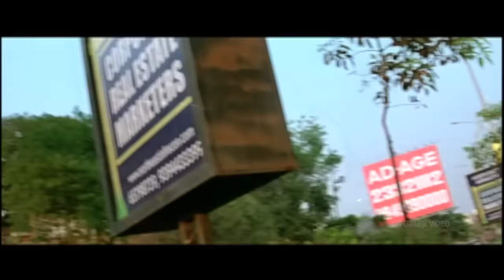Aata Songs | Ninu Choostunte Video Song | Ileana, Siddharth | Sri Balaji Video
Watch & Enjoy Aata Movie Video Songs (1080p) Starring Siddartha, Ileana, Sunil, Direction V N Aditya, Producer M S Raju, Music Composed by Devi Sri Prasad.

Aata Sri Krishna (Siddhardh) grows up watching films playing in the theater in which his father works as a movie-projectionist in a village. Satya (Ileana) is harassed by Vicky (Munna) - son of a politician - who wants to marry her. Satya escapes from home & Sri Krishna falls in love with her the first time he meets her. As the goons and police chase Satya, Sri Krishna protects her & drops her in the house of the politician. He wins Munna's confidence. The rest of the story is the one-sided game between Sri Krishna and Munna.